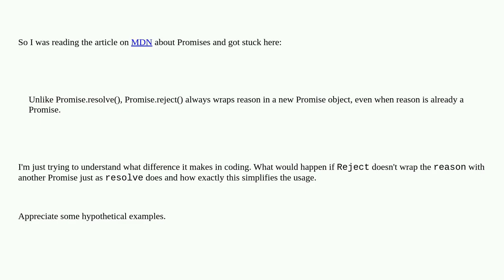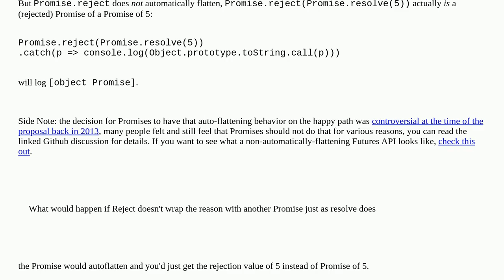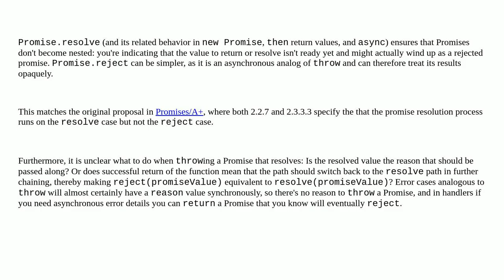What is the design philosophy behind Promise.reject(reason) wrapping the reason with a Promise wh...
What is the design philosophy behind Promise.reject(reason) wrapping the reason with a Promise while Promise.resolve() not doing so?

A special thanks goes out to the community

  javascript promise